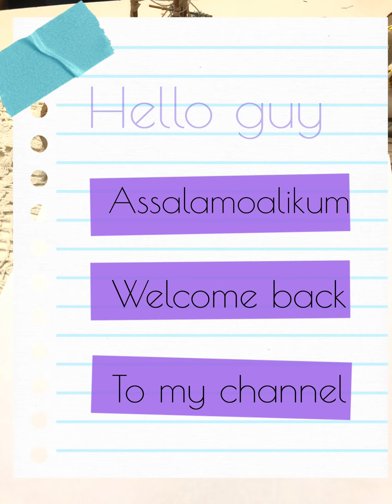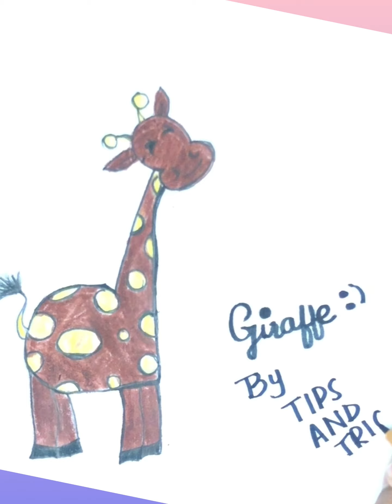How to draw a giraffe 🦒 in easy way.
HEY FRIENDS!

HOW ARE YOU ALL, HOPE YOU ALL ARE WELL.❤️
In this video I’ll teach you how to draw a simple and easy giraffe🦒 , step by step, in easy way with coloring.
In my videos you will get a lot of stuff about art and craft and easy tutorials about drawing.
Guys thank you so much for supporting me,💖
Love you all❤️
Humesha khush rahiye, take care. Or spread loving 🥰